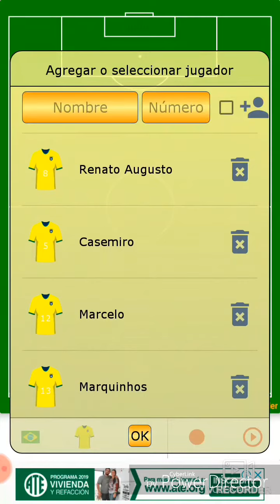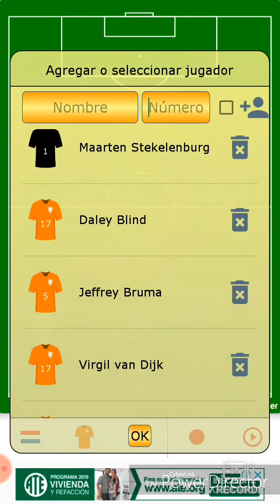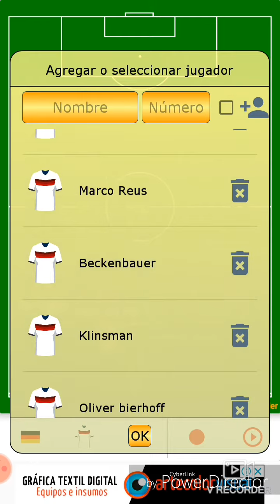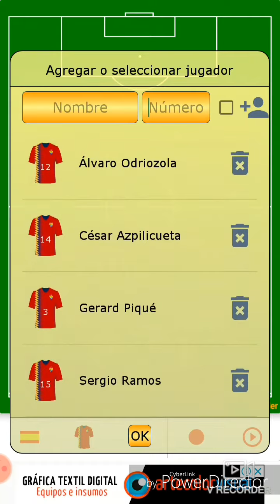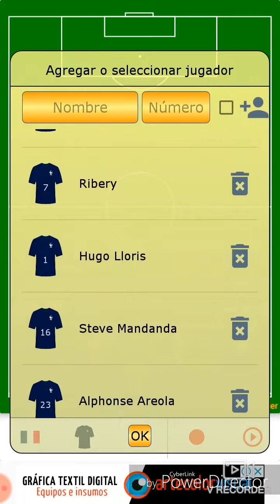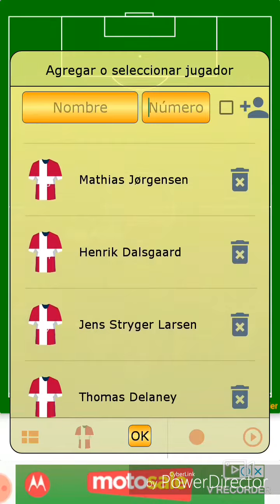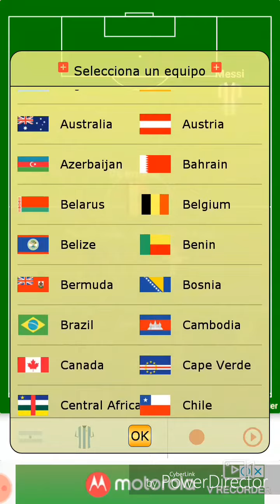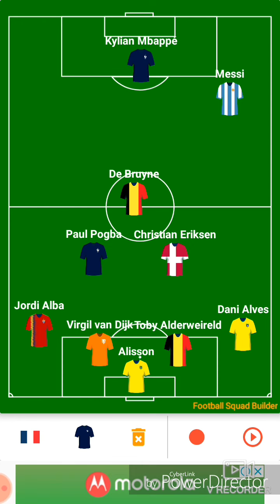Mi 11 inicial 2018/2019